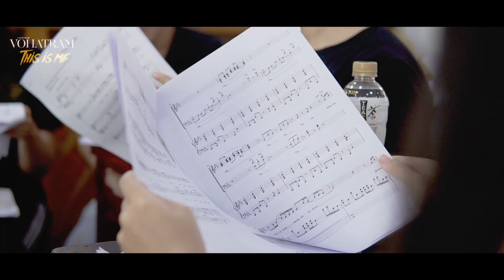Buổi tập luyện của Võ Hạ Trâm cùng nhóm hợp xướng Saigon Choir | Liveshow This is me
Võ Hạ Trâm Liveshow - This Is Me - Thứ 6, 28 Tháng 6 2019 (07:00 PM - 10:00 PM)
White Palace - 108 Phạm Văn Đồng, Hiệp Bình Chánh, Quận Thủ Đức, Thành Phố Hồ Chí Minh
© Bản quyền thuộc về Vo Ha Tram Official
© Copyright by Vo Ha Tram Official ☞ Do not Reup